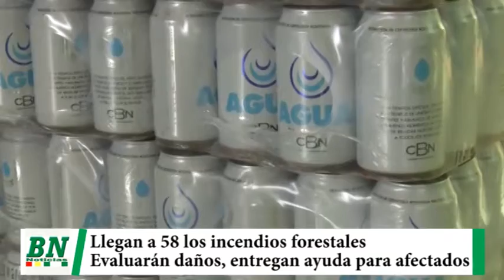Llegan a 58 los incendios forestales y evaluarán daños este jueves, entregan ayuda para afectados y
Llegan a 58 los incendios forestales y evaluarán daños este jueves, entregan ayuda para afectados y equipos a bomberos